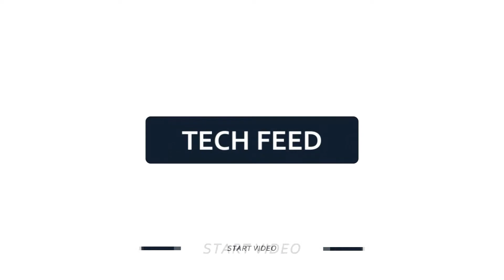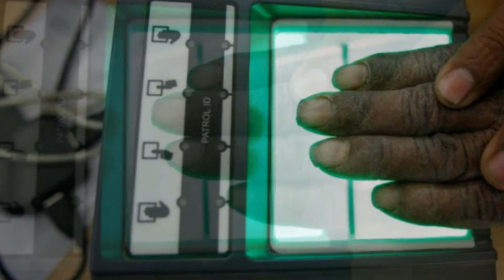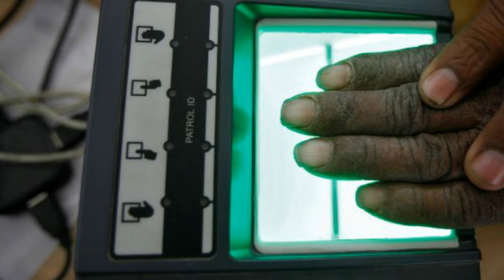Indian consumers favour biometric authentications over pa sswords Visa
Indian consumers are keen to use biometrics like fingerprint, facial and voice recognition for authentication, over traditional passwords or PINs, a report by digital payments major Visa today said. These technologies are seen as more convenient options over conventional methods like passwords or PINs “which are difficult to type onto tiny keyboards, easy to forget, and can be stolen”, the report said.

“The payments ecosystem is witnessing a rapid change in adoption of new form factors of payments and modes of
authentication,” Visa India and South Asia Group Country Manager TR Ramachandran said. For financial institutions, the time has never been better to integrate biometric technology into banking apps and payments experiences for customers, he added.

He explained that smartphones today have advanced features increasing the accuracy and speed of biometrics, such
that they can be used for financial transactions. “Indian consumers too have discovered the ease of biometric authentication and are open to using this technology for transactions going forward, which augurs well for the Indian payments industry,” he stated.